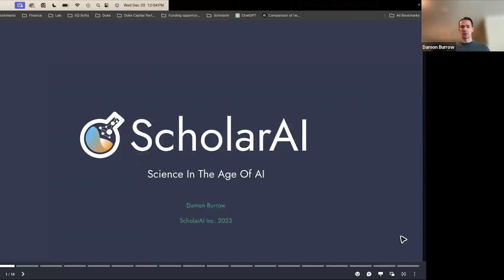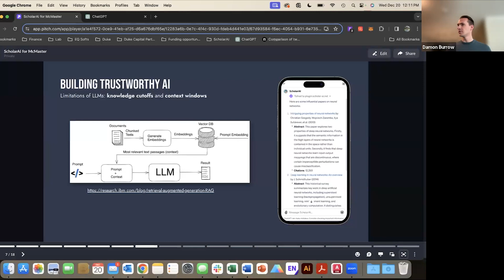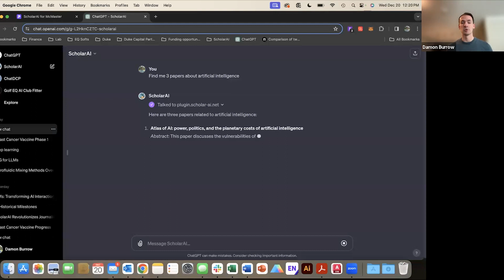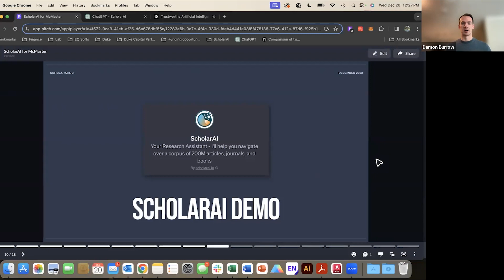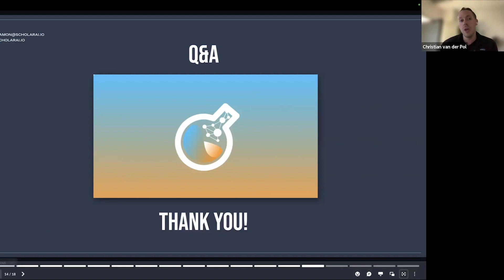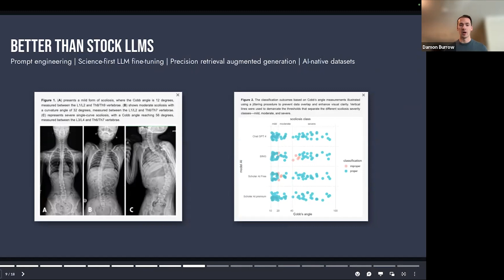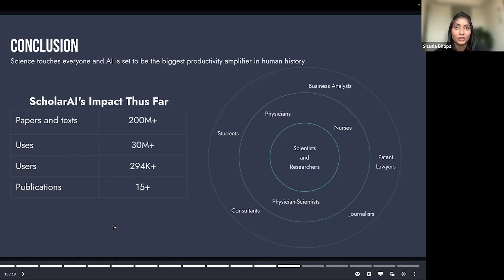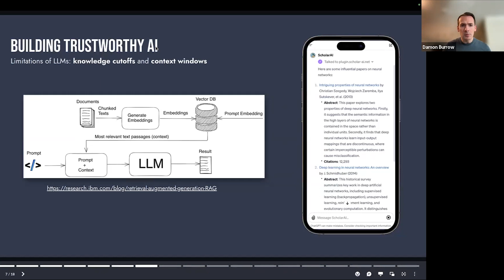Science in the Age of AI with Damon Burrow - Includes demo of ScholarAI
AI in Healthcare Rounds with Damon Burrow

Damon Burrow, co-founder of ScholarAI discusses expanding ways researchers and clinicians can use AI to improve patient care, including a demo of ScholarAI. If you ever wondered about the value of plugins available with ChatGPT Plus, you definitely want to check out this episode.